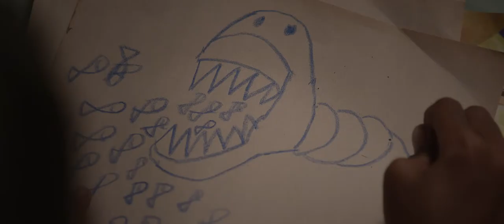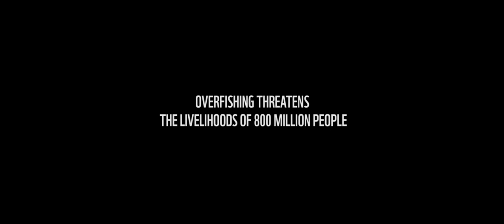Nonoy and the Sea Monster – FILM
Nonoy puts up a fight against a sea monster. It eats all the fish. Almost none is left to catch for his dad – a fisherman, providing food and income for his family. Just like 800 million people worldwide who depend on fish.

Credits:
Client: WWF Austria
Production Company: Wildruf
Writer & Director: Michael Rittmannsberger
Executive Producer: Bernhard Holzhammer, Wildruf
Director of Photography & Grading: Andreas Daxer
Sound Recording & Drone Operator: Peter Rösner
Coordination: Florian Kozák, WWF Austria
Location Management: Vanessa Amante
Production Design: Roma Regala
Editing: Lisa Zoe Geretschläger
Music Composer: Iva Zabkar
Sound Mixing & Effects: Johannes Winkler
Visual Effects: Lucas Riccabona, Wildruf
Nonoy: Justine Belisina